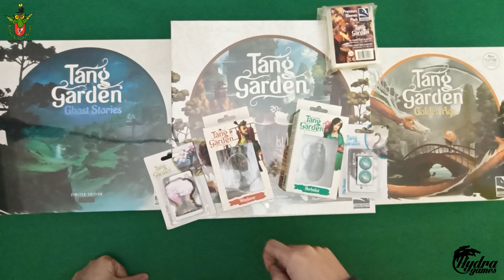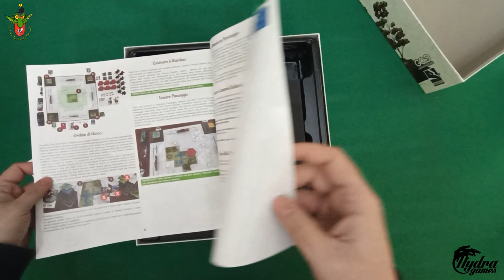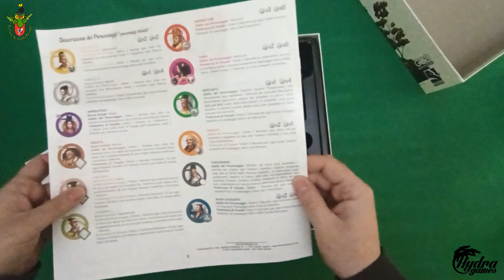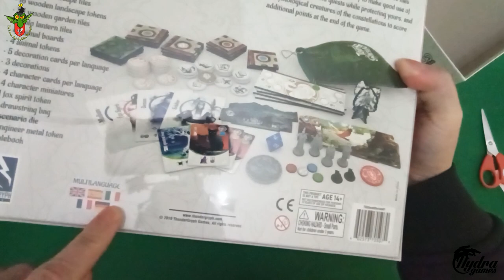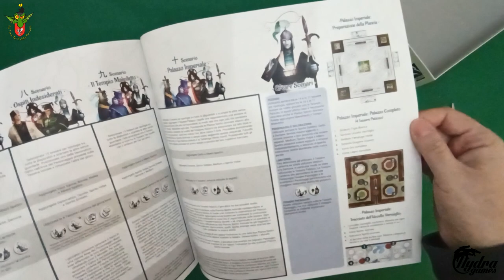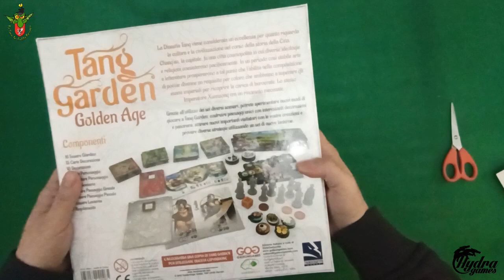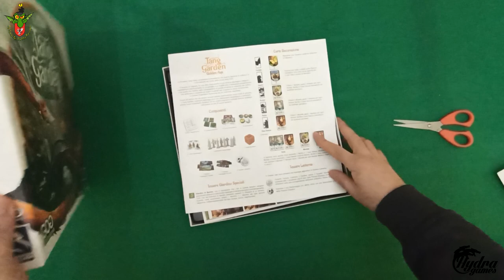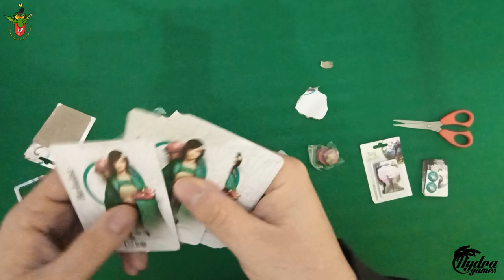Tang Garden Deluxe unboxing ita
Solo per voi l'unboxing amatoriale - così amatoriale che gli Apriscatole non l'hanno voluto vedere manco da lontano! - di Tang Garden nella lussuosa edizione Deluxe. Tang Garden è un gioco da 1 a 4 giocatori di Francesco Testini e Pierluca Zizzi, in italiano grazie a GateOnGames. Nel video avrete modo di vedere anche le espansioni Ghost Stories e Golden Age, oltre che i personaggi aggiuntivi Viandante ed Erborista e le decorazioni Albicocco e Cigno! Mancano solo le monete in metallo, se qualcuno volesse regalarmele basta che mi scriva in privato e un modo lo troviamo: farò un unboxing a parte con tanto di dedica, bacini e cuoricini, una roba memorabile che neanch'io so come! No, eh?!

Per ulteriori informazioni sul gioco, andate a vedere nella Tana dei Goblin

Se voleste giocarlo e passaste dalle parti di Perugia, cercate Hydra Games Tana dei Goblin Perugia su Facebook